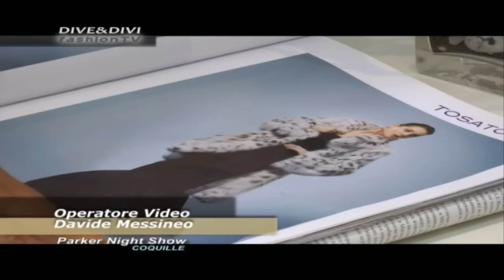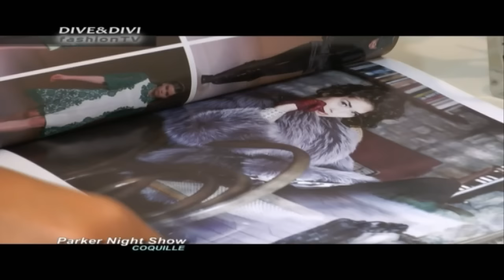PARKER NIGHT SHOW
...SUMMER IS A STATE OF MIND